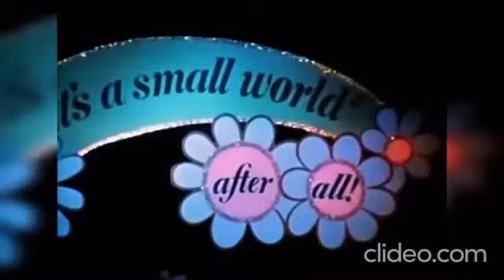it s a small world disneyland original 1966 improved revised audio mix withou 2yzD7gPO 5UaD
Speed it up By 2X for it to work